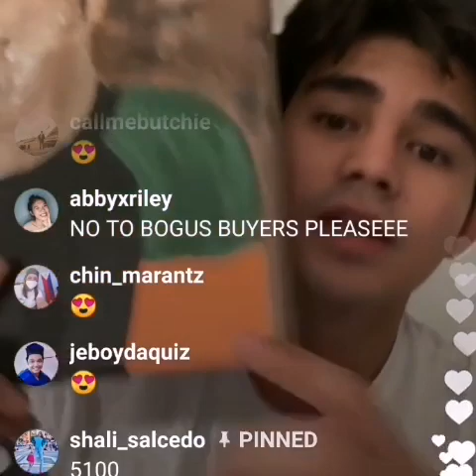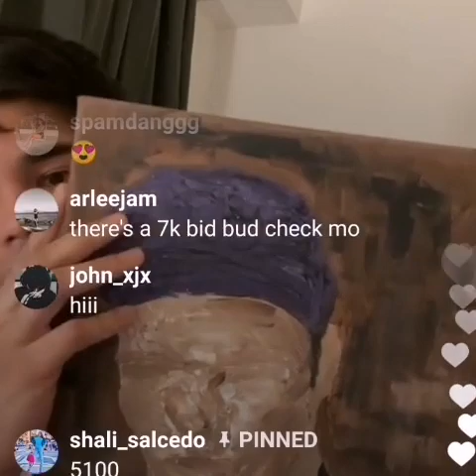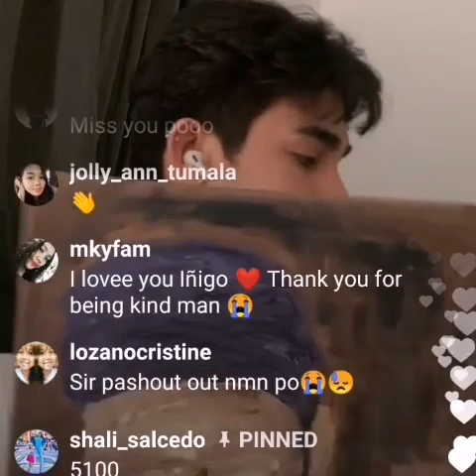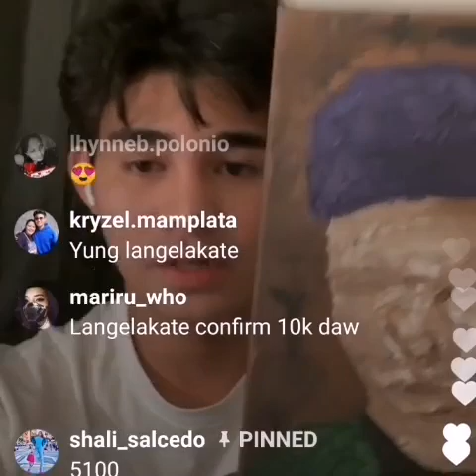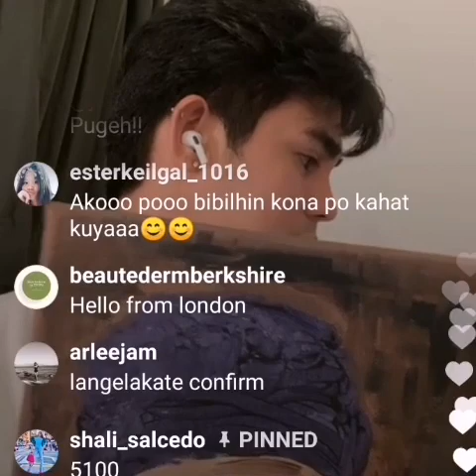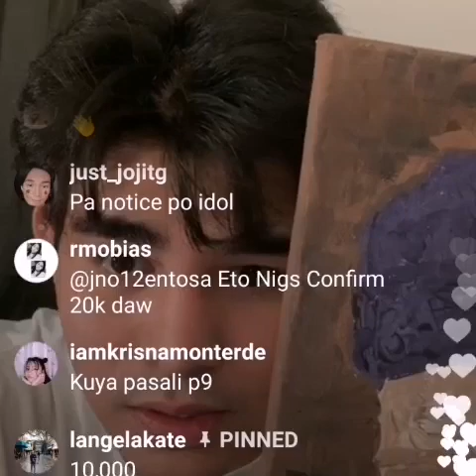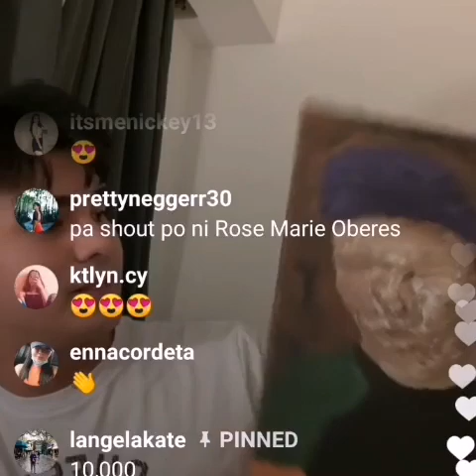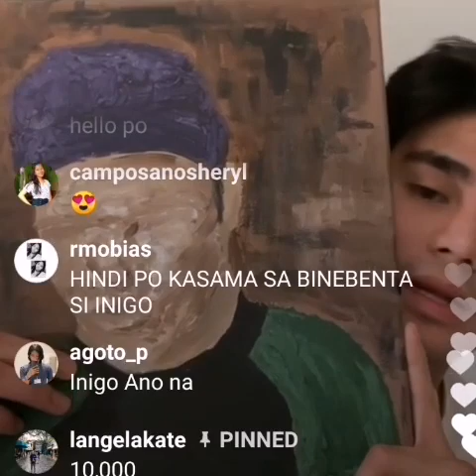INIGO PASCUAL BINIBILI NG P2M (Nagbenta para sa mga biktima ng bagyo)